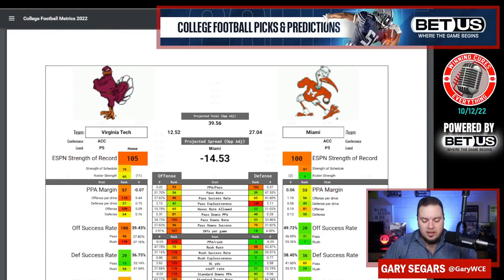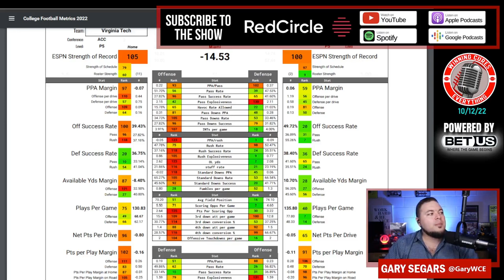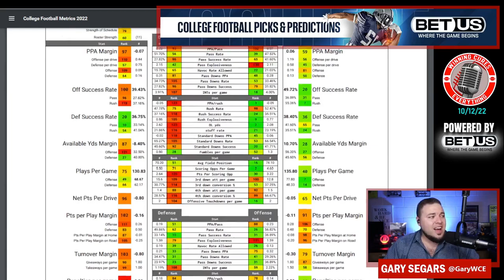Miami vs Virginia Tech Picks & Prediction Against the Spread 2022 College Football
Miami vs Virginia Tech Picks Against the Spread 2022 Predictions

Gary gives a quick preview, analysis, prediction & his pick against the spread (ATS) for the 2022 College Football Week 7 matchup featuring Virginia Tech vs Miami!